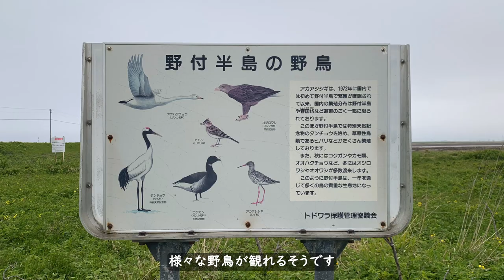#74 北海道の旅 野付半島 ナラワラ・トドワラ : Notsuke Peninsula Narawara Todowara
今回の北海道の旅11回目は野付半島です。
野付半島はオホーツク海の湖の流れによって造られた日本最大の砂嘴（さし）です。
野付半島の見どころにはナラワラやトドワラがあります。
ナラワラは海水で浸食され風化したミズナラなどの木々が立ち枯れたままつくられた林です。
トドワラはナラワラ同様に海水に浸食されたトドマツが立ち枯れた林です。
トドワラ、ナラワラも波にさらわれ、年々その姿を消しつつあり、今の姿を見るためにも機会があれば早めに行かれることをお勧めします。

00:03 はじめに
00:31 知床峠
01:29 野付半島
02:10 ナラワラ
03:04 トドワラ
07:44 おわりに

これからも当チャンネル"AROtiti vlog" をよろしくお願いします。